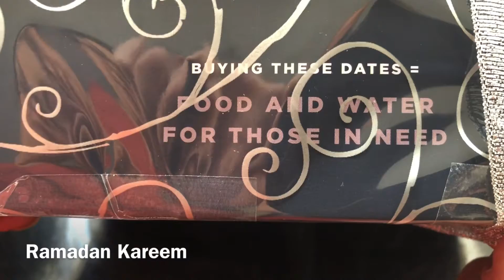Special Ramzan Gifts | Simple Idea | Great Gifts Made By Murat